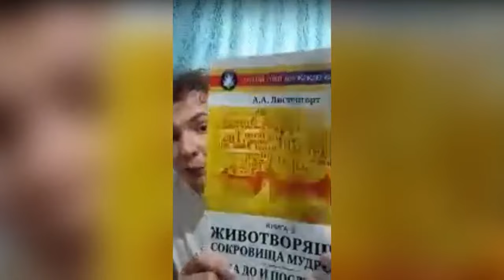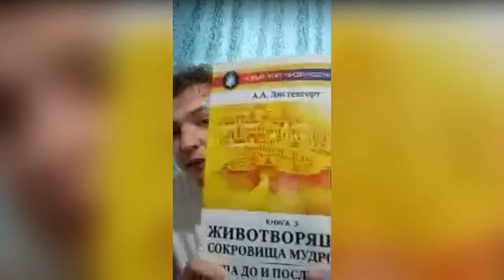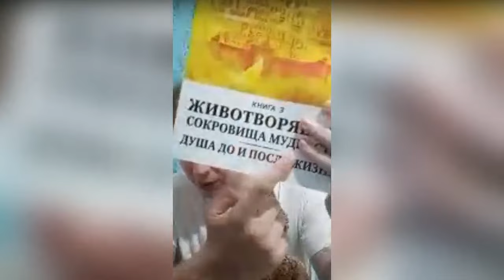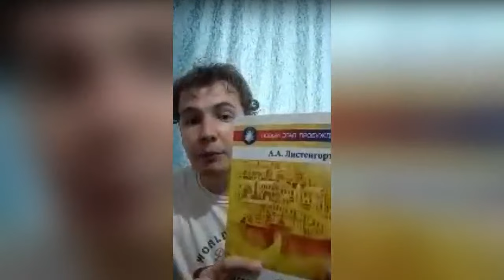Об изучении языков и пути души на Земле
Александр Листенгорт, автор бестселлеров и исследователь древних языков, поделится своими уникальными знаниями о том, как:

Найти свое предназначение через изучение языков
Развить интуицию и творческие способности
Понять свою миссию на Земле

Эфир с Александром Листенгортом прошел на одном дыхании!
Если вы пропустили этот невероятный эфир или хотите пересмотреть его, выкладываем запись!
Мы узнали много нового о том, как языки связаны с нашей душой и как они могут помочь нам раскрыть свой потенциал.
Благодарим Александра за:
Глубокий анализ языков и их влияния на сознание
Практические советы по изучению языков
Интересные истории из личного опыта
Особая благодарность всем участникам за активность и
интересные вопросы!
Какие ключевые моменты эфира запомнились вам больше всего?
Поделитесь своими впечатлениями в комментариях!

Все, кого интересуют иностранные языки и их изучение, всех, кого интересует ченнелинг и то, как в мире появляются книги, написанные через ченнелинг, все, кого интересуют разные религиозные системы, встретимся на нашем эфире!